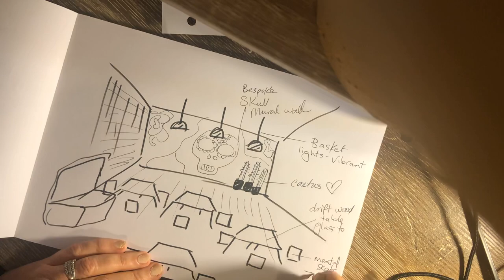Cactus 🌵 inspired Sketching cafe concept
Sketching cafe concept , Mexican inspired food with blue stained wooden flooring , gold patterned brick wall, bespoke mural skull painting , vibrant coloured basket pendants , light sandy drift wood tables with glass top , gold and black legs on the tables , metal drum stools with 70’s art on them , soft cushioned hemp fabric seating on the drum stools and a bold vibrant bespoke casual soft bench seating. By Emma Murphy